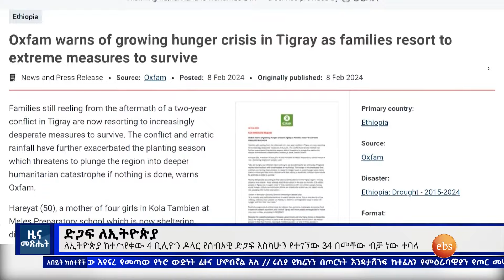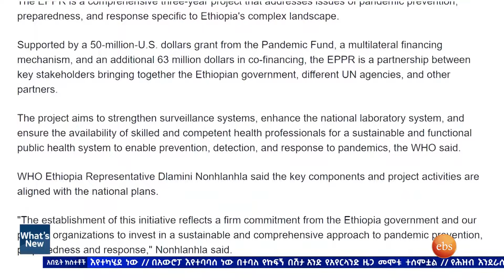የጠቅላይ ሚኒስትሩ ሹም ሽር እና ሌሎችም መረጃዎች፣ጥር 30, 2016 What's New Feb 08, 2024